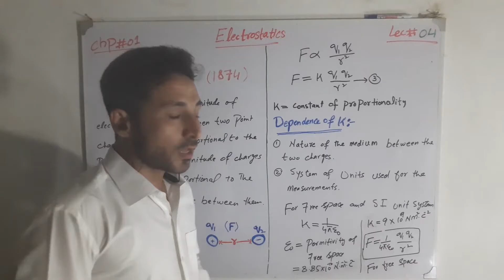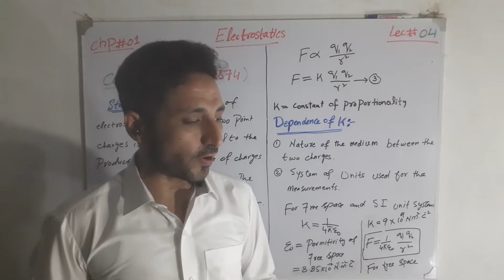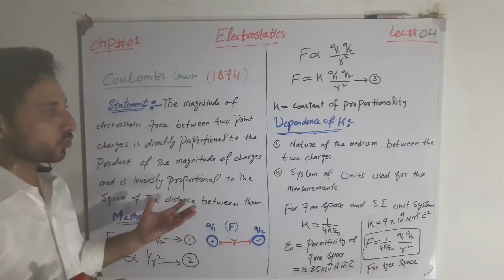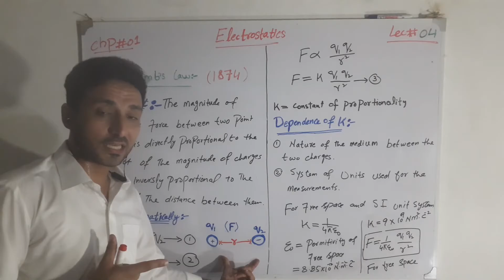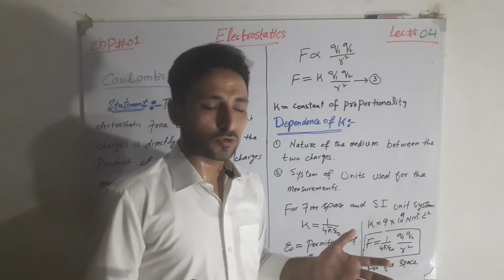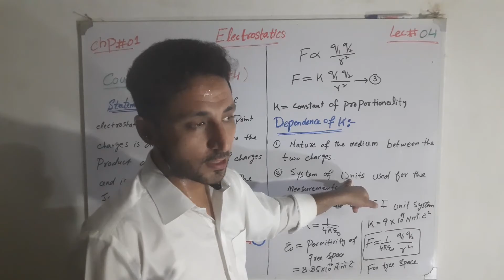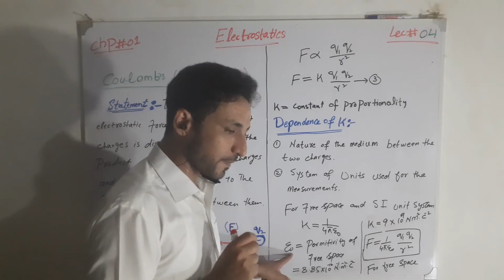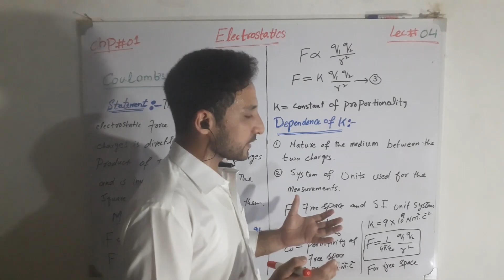Chapter #01/Electrostatics/Class 12/lecture #04